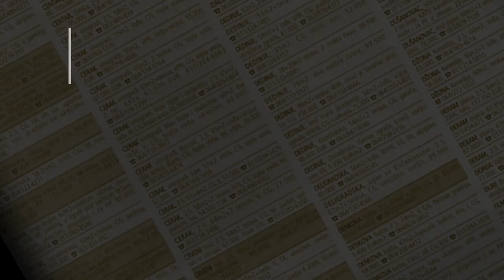prodaja stanа #-Sremcica 26m Sare Bernar Beograd